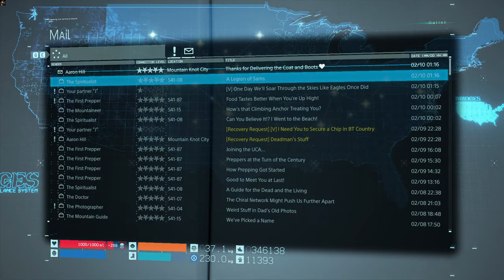CHIRAL CRYSTAL WEALTH | DEATH STRANDING PC Gameplay Walkthrough Part 82 - No Commentary [1440p60fps]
Helping J to get another chip